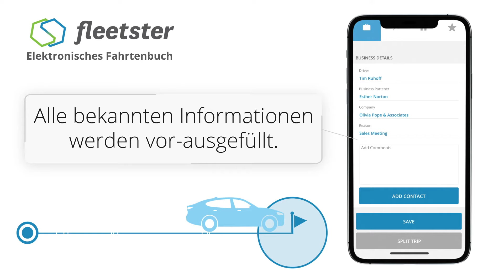Elektronisches Fahrtenbuch mit Geo-Fences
Das elektronische Fahrenbuch von fleetster beinhaltet eine Geo-Fence-Funktion. Der Nutzer kann also Ziele/Geschäfts-Adressen speichern und immer wenn das Fahrzeug in der Nähe eines Ziels einen Stopp macht, wird dem Nutzer die gespeicherte Adresse, Besuchte Person und Grund des Besuches vorgeschlagen. Nach einer kurzen Bestätigung sind die Informationen gespeichert.